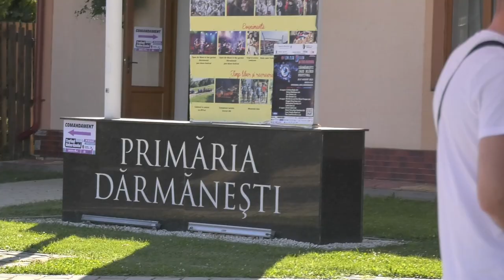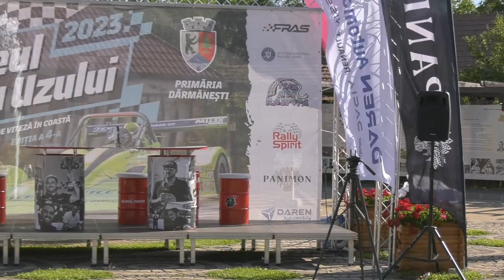”TROFEUL VALEA UZULUI” DĂRMĂNEȘTI | CONFERINȚĂ PRESĂ - 28.07.2023